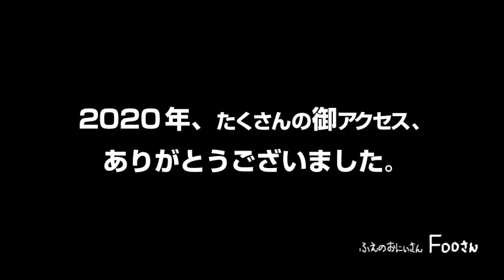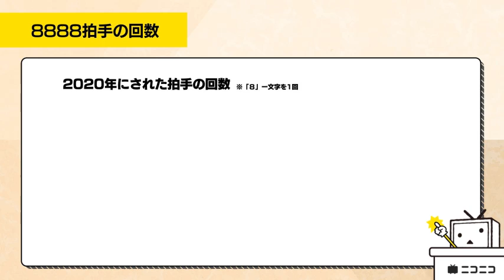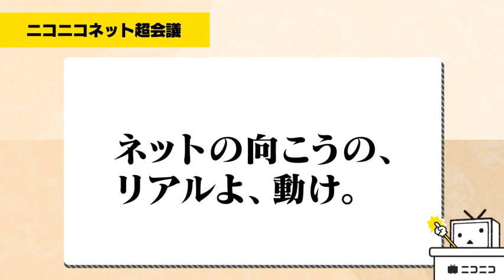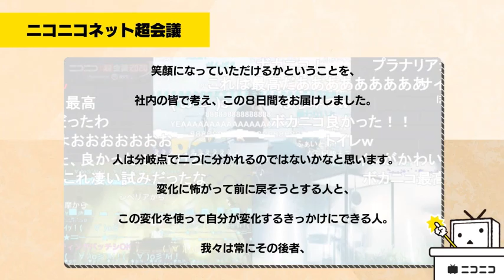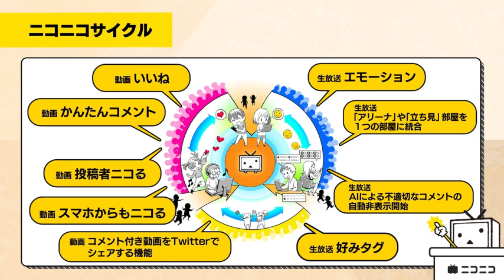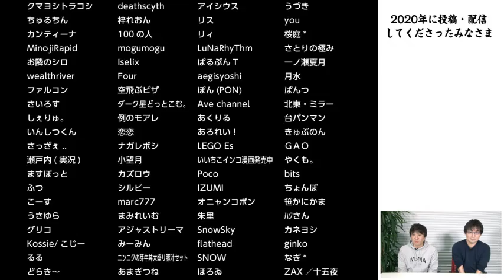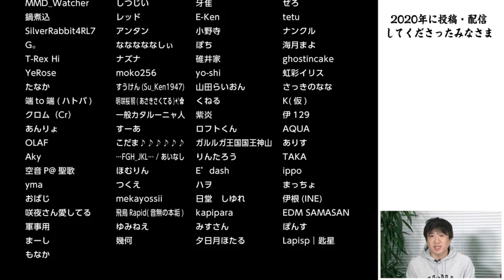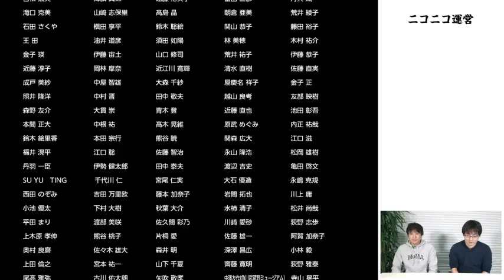ニコニコエンドロール2020年